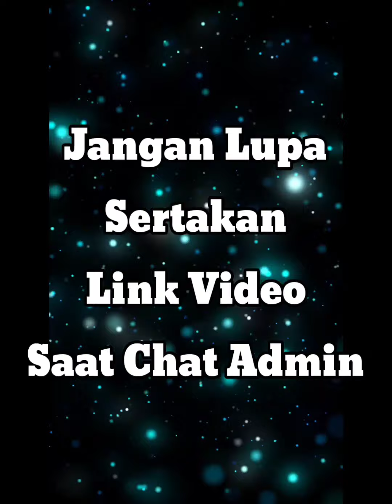BEST SELLER GAMIS SYARI TERBARU BILQIS SERIES BRAND HUMAIRA ADA 4 WARNA